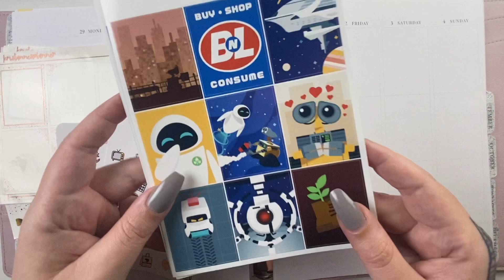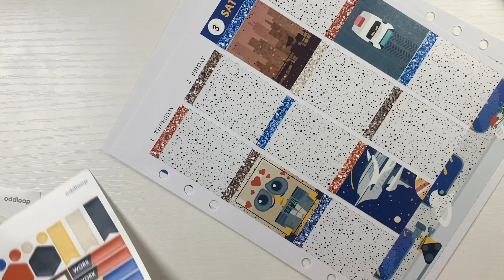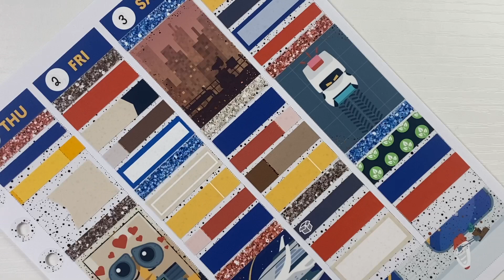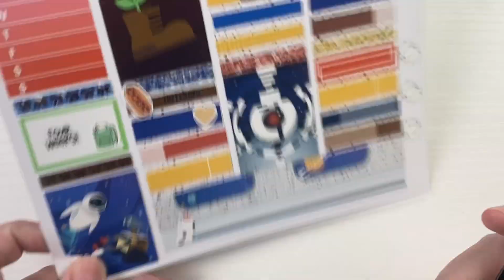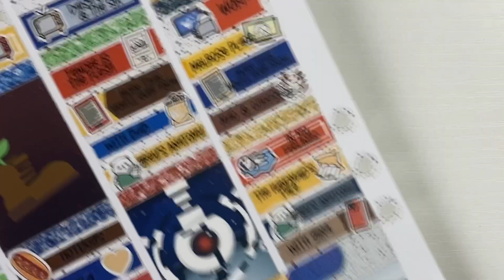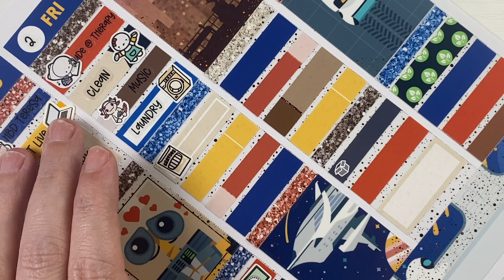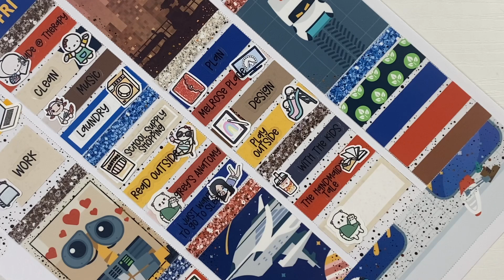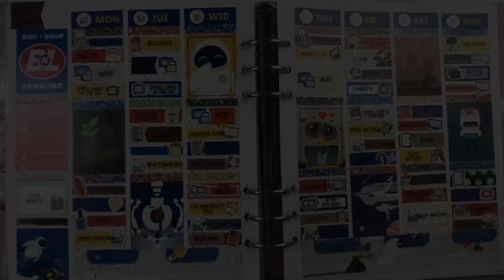Plan With Me || July 29th - August 4th 2024 || Ft. Wall-E - OddLoop || Carlea Plans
SHOPS I USE ||

PLANNER & INSERTS ||
Aura Estelle Cloud (Camelia) A5W
with Caress Press Dated Inserts

slice tool
white out